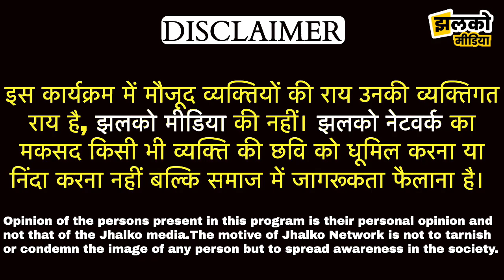खुशबू जी के साथ होली टोली की मस्ती भरी धमाल सुनकर आ जायेगा मजा ~ Sikar News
Produced By: Jhalko Sikar
Edited By: Vinod
Reported By : Mahendra
Cameraman :